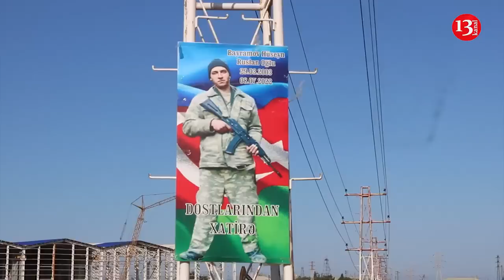"Valideyinləri aldadırlar, əsgərin birini daşla, birini maşınla öldürürlər"-Həlak olan ƏSGƏRİN ATASI